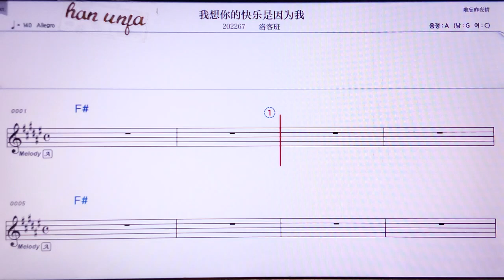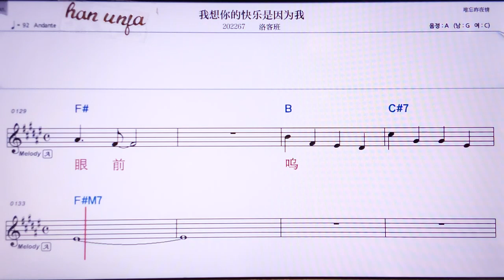💖 워샹니더콰이러쓰인웨이어/루어커빤 👍MR,노래방, 가라오케, 악보, 코드, 가사 ,Karaoke,반주